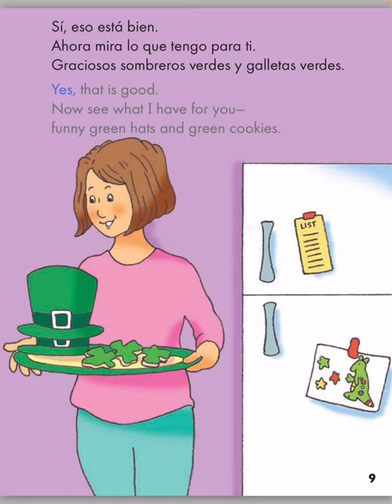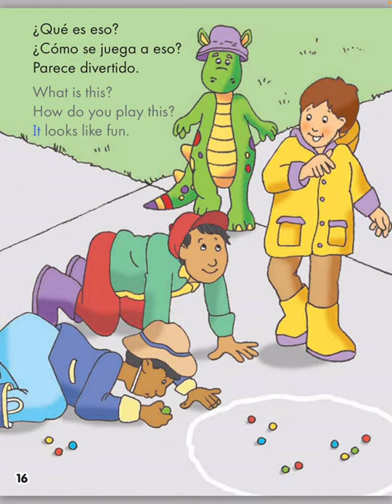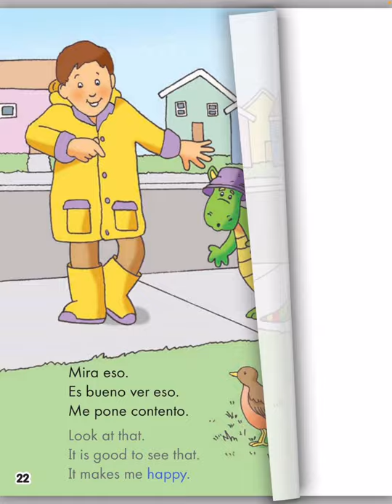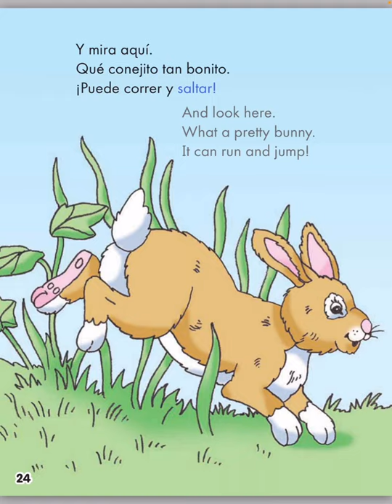Es primavera querido dragon. It’s spring dear dragon